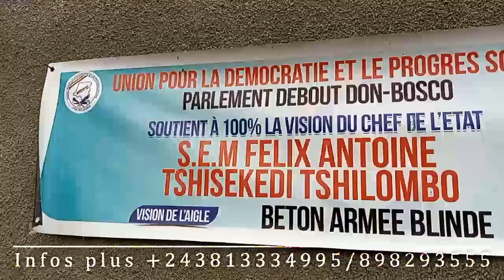SANGO APANZI LISUSU KINSAHASA NGOBILA DOIT PARTIR